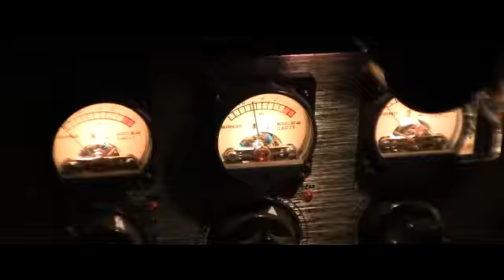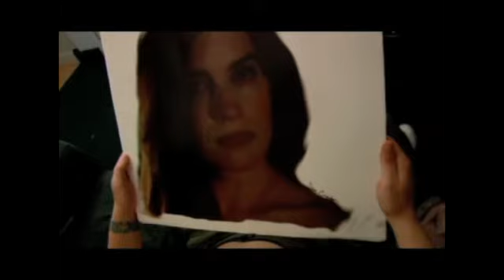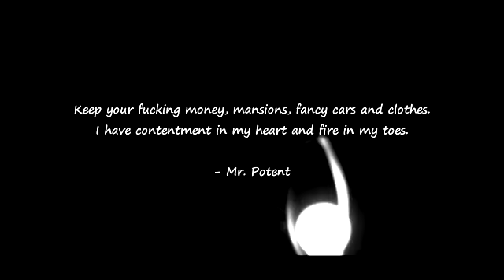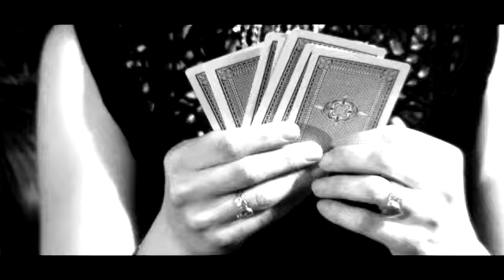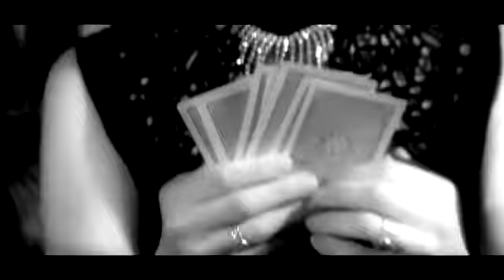Behind the lens - episode 1.mp4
Behind the lens is a web show created by Christian Grillo, (AKA Mr. Potent). On this show Mr. Potent will talk about topics such as Indy film making, acting, unsigned bands and musical artists, and the latest video games.